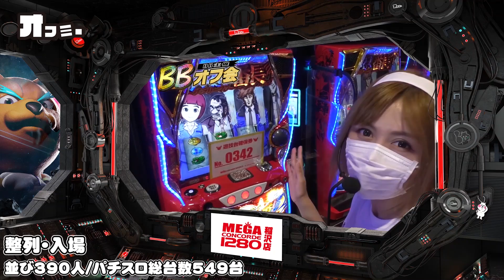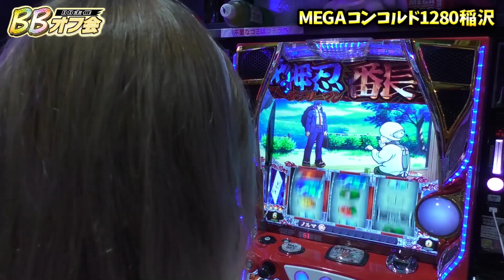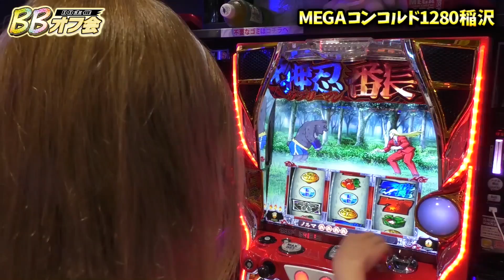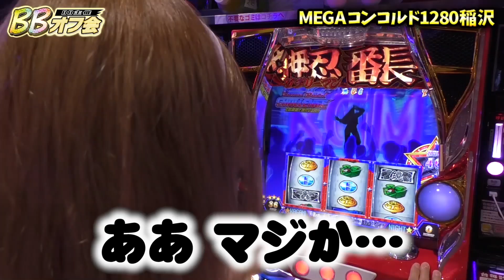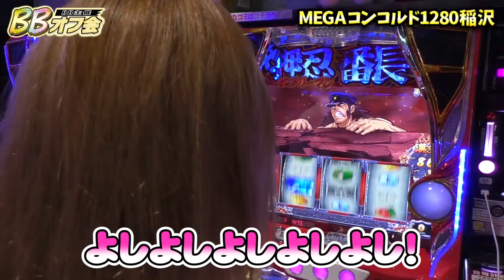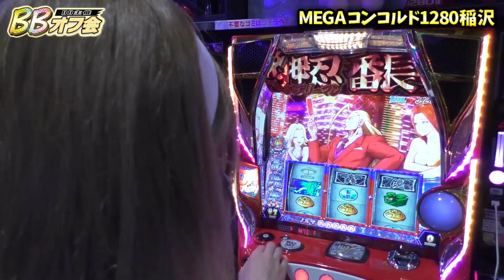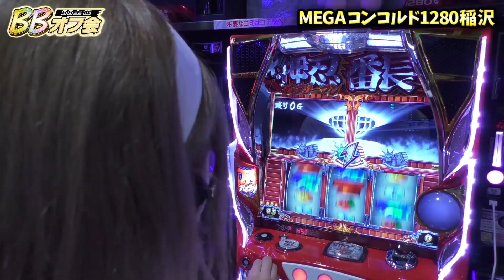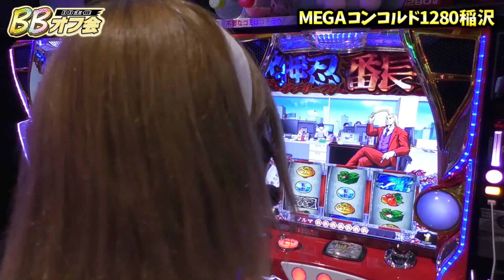【サラ番2】青7から頂RUSHゲット！更にスラッシュ炸裂で大興奮！【佐倉りおオフ会】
8月12日『MEGAコンコルド1280稲沢』にて「BBwith佐倉りお」パチスロオフ会を開催しました！

■出演　佐倉りお@riotantan0323

全国のパチンコ業界を盛り上げたいホールさんから問い合わせ殺到中！

オフミーを主催したいユーザーさんからも問い合わせ殺到中！

ホールを盛り上げたい・・・

そんな願いをオフミーが協賛します！

【説明】
オフミーとは「パチンコパチスロイベントオフ会応援サイト」でユーザーが主催するオフ会を協賛します！

【パチンコスロットオフ会開催サイト『オフミー！』】
※もしくは@offmeで検索！